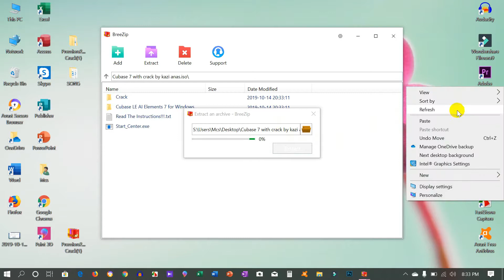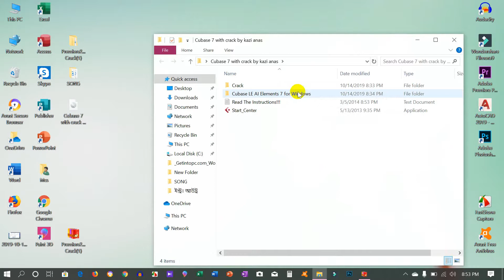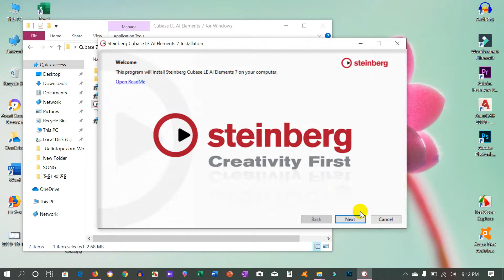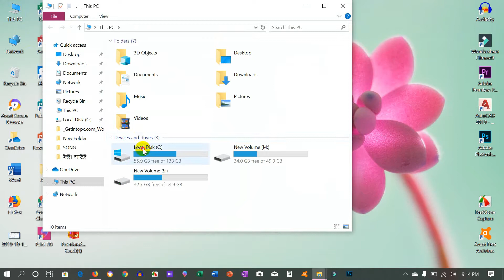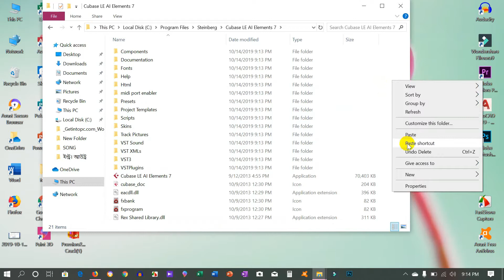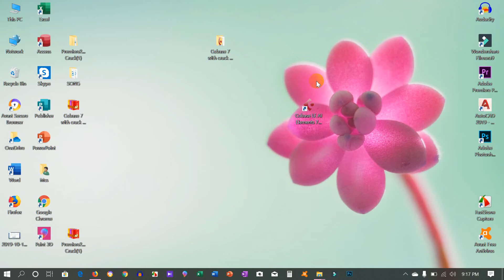How To Install Cubase 7 || Cubase 7 install proses in Bangla || bangla Tutorial I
how to install cubase 7 crack,
cubase 7 activation code download,
cubase 7 activation code list,
cubase 7 keygen generator download,
cubase 7 crack kickass,
cubase 7 serial number,how to install cubase 7 in hindi,cubase 7 full#4cubase 7 pro#5cubase 7 crack kickass,cubase 7 crack,4cubase 7 free download,cubase 7 free download full version crack,cubase 9 activation code free#8cubase 7 artist#9how to install cubase 7
cubase 7 crack download utorrent,,1install cubase 7 online,
cubase 7 full,

Baground Music Credit:
youtube free music ↓